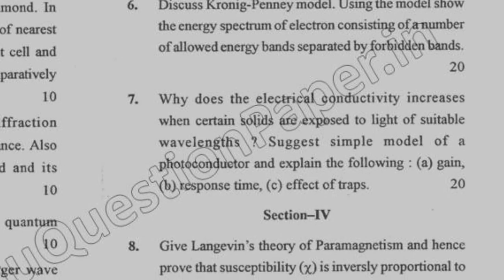BTech 2nd Sem Physiics II Question Paper